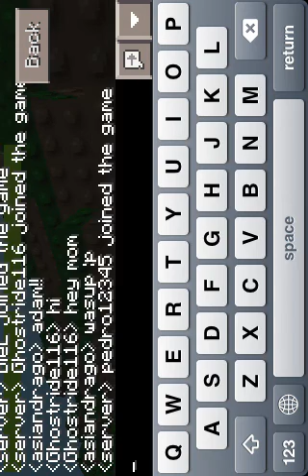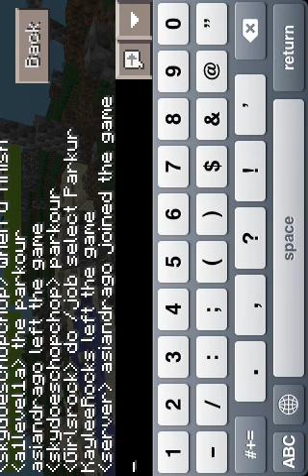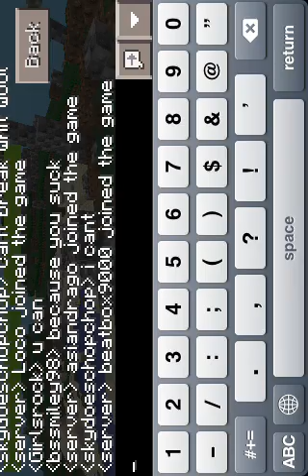LegoPak Texture Pak used by A1 in Farmglitch MCPE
Part two in a three video series I did while trying out a Lego texturepack. You can get this texturepack on a jailbroken idevice with mathocrafts repo on cydia. The link is on the first video.